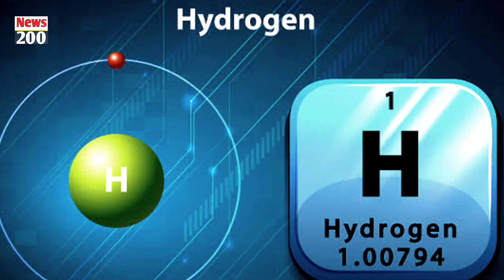সালফারের সন্ধান, আর কী কী খনিজের খবর পাঠাল প্রজ্ঞান, জানাল ইসরো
চাঁদের দক্ষিণ মেরুতে সালফারের সন্ধান, আর কী কী খনিজের খবর পাঠাল প্রজ্ঞান, জানাল ইসরো

সালফারের পাশাপাশি অ্যালুমিনিয়াম, ক্যালশিয়াম, লোহা, ক্রোমিয়াম, টাইটেনিয়াম, ম্যাঙ্গানিজ, সিলিকন, অক্সিজেনের অস্তিত্বও মিলেছে চাঁদের দক্ষিণ মেরুতে। হাইড্রোজেনের খোঁজ চলছে

Chandrayaan 3 Rover Pragyan Exploring Moon

চাঁদে এখনও কী দেখল চন্দ্রযান ৩-এর রোভার?
চন্দ্রপৃষ্ঠে ঠিক কীভাবে কাজ করছে রোভার প্রজ্ঞান?

Chandrayaan 3 Update by ISRO
chandrayaan 3 by isro
chandrayaan 3 by isro official
chandrayaan 3 latest update by isro
chandrayaan 3 live update by isro
chandrayaan 3 by isro live
chandrayaan 3 by isro channel
চন্দ্রযান 3 এখন কোথায় আছে
Pragyan rover
Chandrayaan-3
Moon
Space News

Aditya L1 Sun mission launch 2023

Pragyan rover
news 200